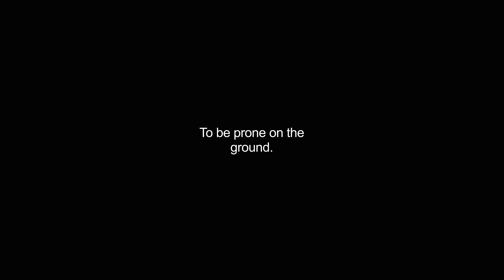grovelled video Dictionary meaning and pronunciation